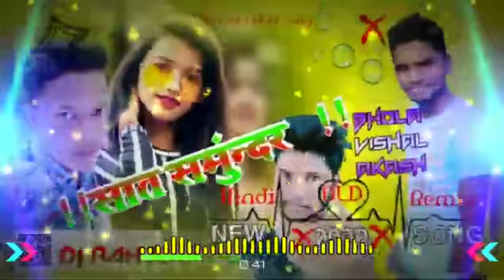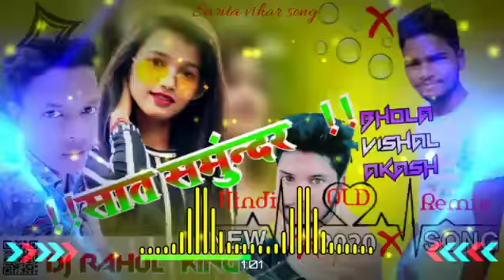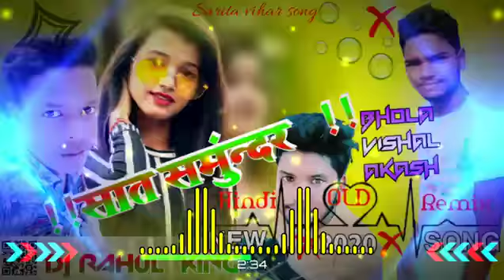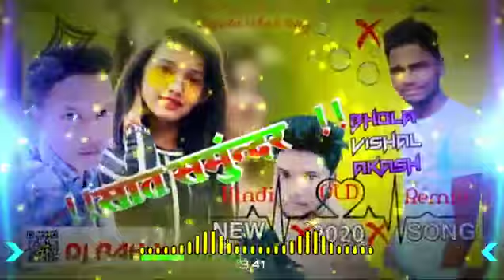Sat smundar par me tere pichhe akash sohanriya kasara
Akash rajbhar video